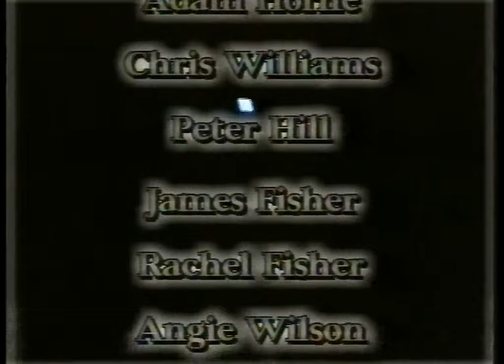Hairspray - SILENT MOVIE by Bassingbourn Village College on 24th January 1998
Silent except for the opening sequence because THE WHOLE SOUND TRACK IS COVERED BY COPYRIGHT, not to mention:-
Rachel Sweet singing Hairspray has Copyright problems meant replacing Title song.
Little Peggy March singing I Wish I Were a Princess has Copyright problems meant replacing the song.
Bunny Berigan plays Swanee River in 1937 has Copyright problems meant replacing the music.
BUT, AT LEAST YOU CAN SEE THE PERFORMERS AS THEY WERE IN JANUARY 1998
From the archive of D & J Video, videography  by Doug Ridge and John Haylock.
Where we have had copyright problems with songs and/or music then the offending audio has been replaced by a recording from the YouTube copyright free library, or in a rare case the offending audio has been muted, thus leaving the video in place. This applies mainly to Musicals, Dance Shows, Pantomimes etc., but sometimes simply the background music.